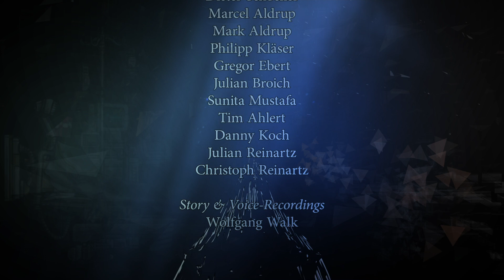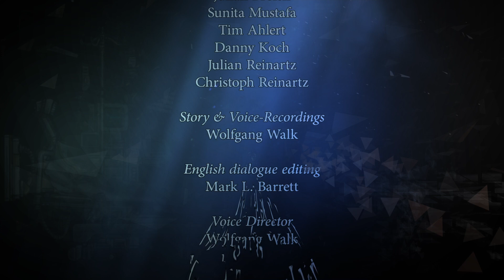In Between (PS4) - Last trophies (Acceptance chapter)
Troféus de terminar o capítulo acceptance, terminar todos os levels e assistir os créditos.
Trophies for finishing the acceptance chapter, finishing all levels and watching the credits.